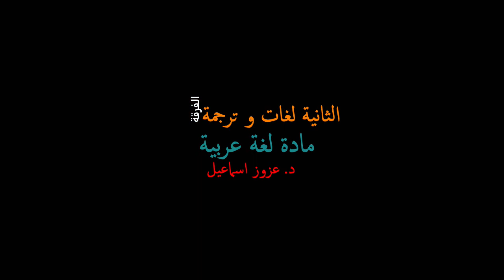ثانية لغات لغة عربية 24 12 2020